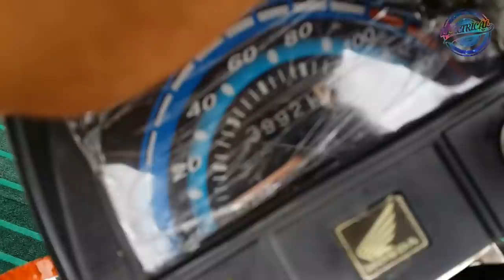ASSEMBLING COMPLETE CD-70 HONDA MOTORCYCLE.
Hi Guys here is the new video:ASSEMBLING COMPLETE CD-70 HONDA MOTORCYCLE.from my "Electrical and electronics projects" "E&EP" Channel.

In this video i am Assembling CD-70 complete motorcycle and replacing Old parts with brand new parts .I have showed almost every single part in video that how to assemble it.So, if you want to Assemble your's you can follow this video in order to do it yourself.Thanks!